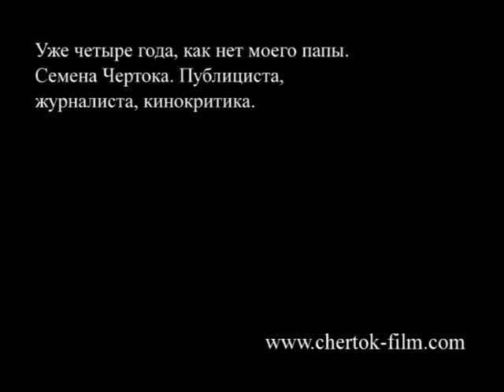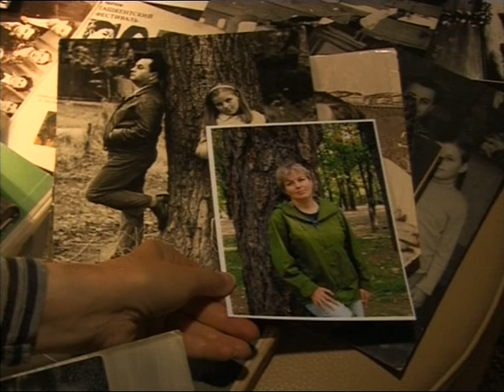Мой папа Семен Черток - трейлер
фильм Ольги Черток
47 минут
Израиль, 2012

Уже четыре года, как нет моего папы. Семена
(Шимона) Чертока. Публициста, журналиста, кино­критика.
Когда мы переехали в Израиль, папе было 48. Свою наиболее насыщенную, активную, плодотворную жизнь он прожил там, в Москве. Сейчас 48 мне, и моя жизнь еще толком не началась.

39 минут, сокращенный вариант:
Две трансляции по телеканалу "Культура" ("Россия К") 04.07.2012 и 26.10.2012.

47 минут, полный вариант:
1. IX Международный Кинофестиваль KIN, Ереван,
декабрь 2012 г.
Диплом фестиваля.
2. V Московский Международный Телефестиваль
"Профессия-журналист", ноябрь 2013 г.
Специальный приз Союза журналистов России.
3. Показ фильма в Синематеке Иерусалима. 9 июня 2014 г.